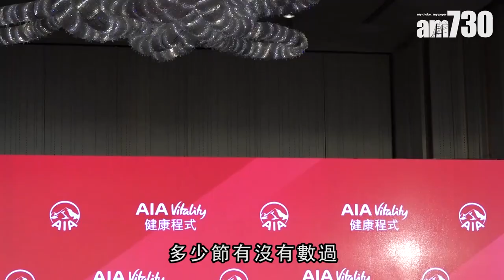【娛樂】郭富城自爆細女似米芝蓮 過期拎出世紙被罰錢 2019-09-27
郭富城自爆細女「二寶」好肥，手腳一節節十足「米芝蓮」，更自爆因為未想好名字而過期拎出世紙，被當局罰款數百元。

bmgproductionmusic